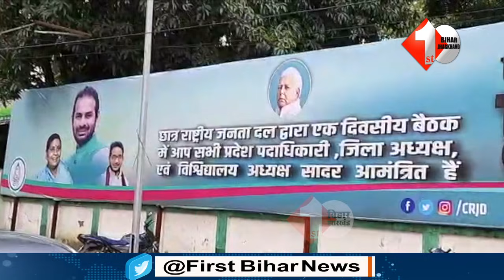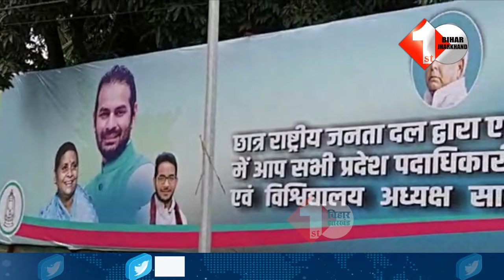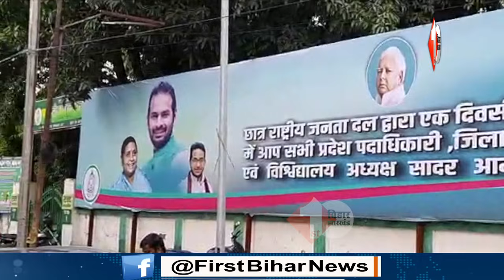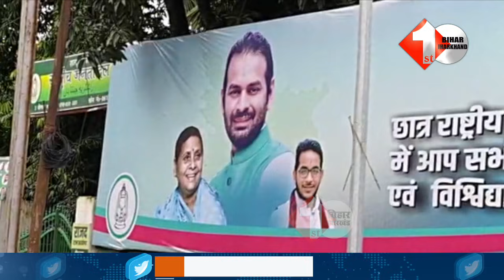Tejpratap का खेल जानते थे Tejashwi, इसलिए पटना नहीं आए |First Bihar Jharkhand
3. Bihar : मंदिर में पूजा करने पहुंची महिला को पुजारी ने बाल पकड़कर पीटा, वीडियो वायरल